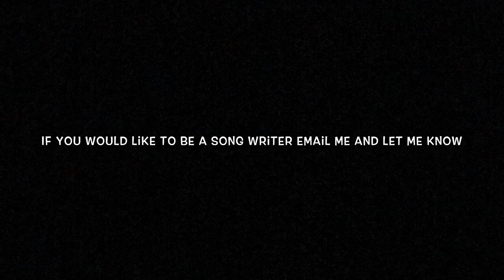Casting Call for episode two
Rules:
No fighting over parts

Get your part done before the deadline (or after you tell me you need more time and get it done after the week I gave you)